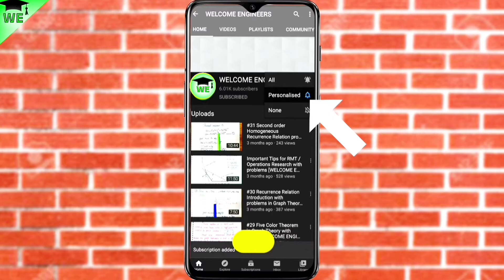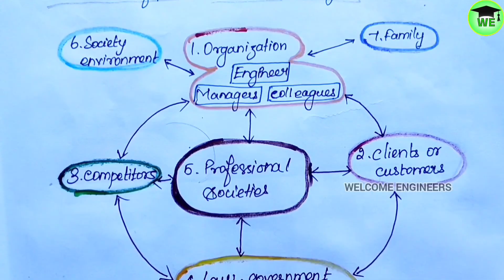Professional ethics in engineering | UNIT 2 | Various Moral Issues | WELCOME ENGINEERS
@WELCOME ENGINEERS

Professional ethics in engineering